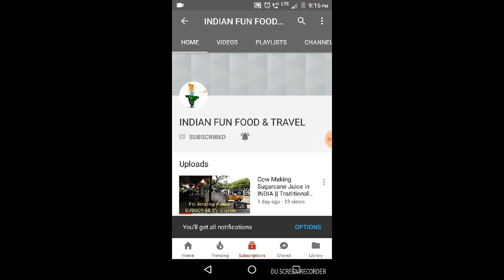Alibag Beach | Alibaug Beach | Perfect Beach Destination near Mumbai | Pune | INDIA